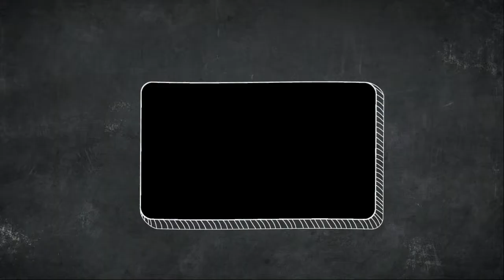Modern Live Edge Wall Clock | wooden clock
In this video we are going show you how to make this wonderful "wall Clock". You can use this Clock at your Wall of your home with a view to decorating. It will surely enhance beauty of your room.

The Background Music is a free content provided by Youtube Free Music Library. Thanks to Youtube.com to provide such a helpful content completely free for us.